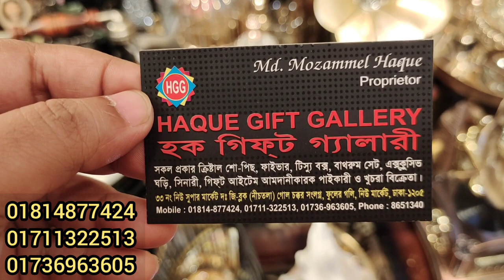ঘর সাজানোর রাজকীয় সব শোপিস কিনুন/Royal Showpiece Collection & price#keyachowdhury